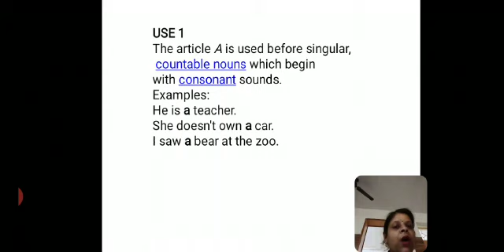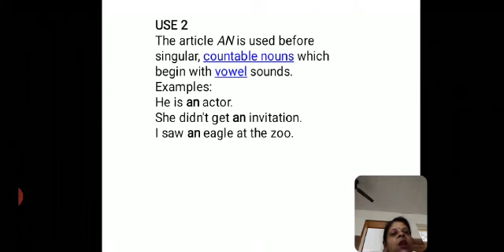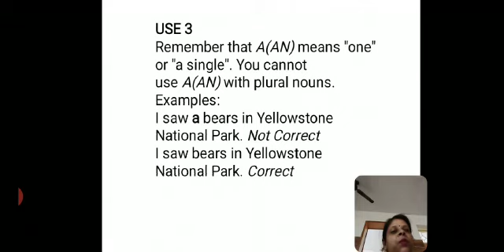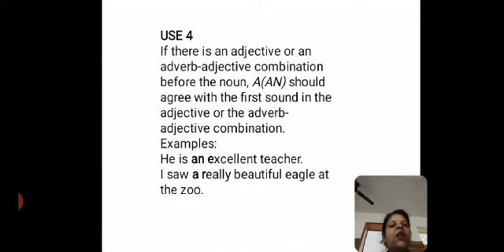English 2 by Ekta Mittal